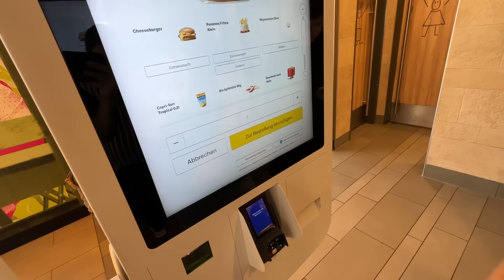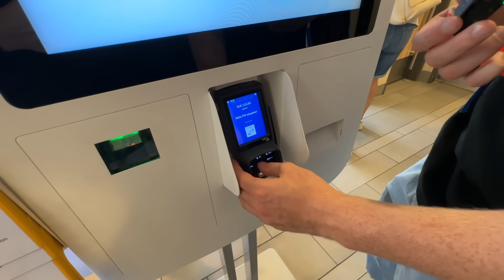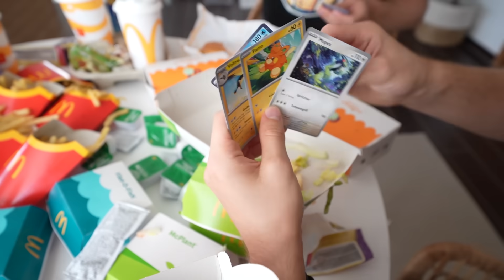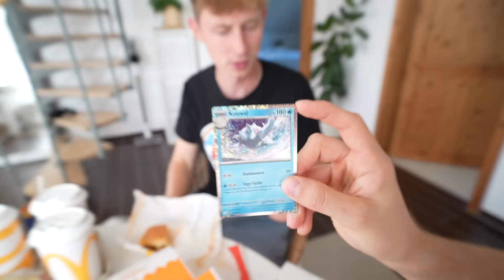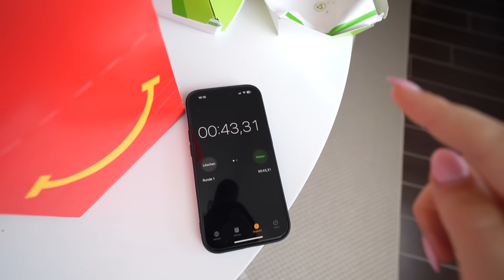OMG!!! 1000€ wer zuletzt FAST FOOD essen kann 🍟 (🤮 VERBOTEN)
Wer zuletzt FAST FOOD essen kann, kriegt 1000€ 😖🍟 (ft. Ash & Marvin)
OMG 😖🍟 1000€ wer zuletzt FAST FOOD essen kann!! (ft. Ash & Marvin)